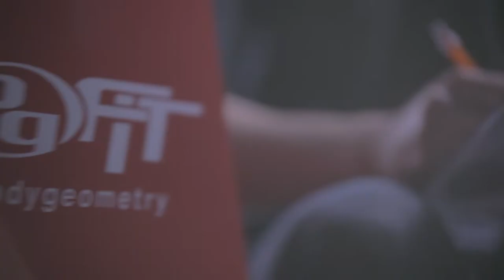BICYCLES QUILICOT - Publicité / 50 sec. web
Production: Pixo / Réalisation: Lawrence Arcouette / Cadreur: Jason Roy-Léveillé